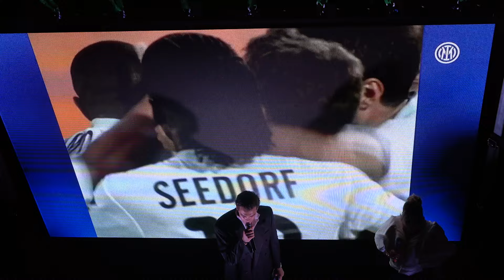DifendiAmo Onlus: charity dinner per i bambini colombiani. Nel progetto il futuro di 22 oratori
Si è svolta nella serata di venerdì 7 giugno la charity dinner organizzata dall'Associazione franciacortina DifendiAmo Onlus fondata e presieduta dall'Avvocato Maria Cristina Tramacere.

Tra gli amici dell'associazione, e personaggi politici, anche numerosi volti noti del mondo della televisione e dello sport pronti a promuovere e sostenere il nuovo progetto della vulcanica Presidentessa che con questa nuova iniziativa vuole dare un futuro diverso ai ragazzi colombiani.

A fare da cornice all'evento la bellissima location di Villa Surre a Sarnico, dalla quale tutti i commensali hanno potuto godere anche di un panorama meraviglioso grazie alle favorevoli condizioni meteo.

In attesa di conoscere i nuovi programmi e le nuove iniziative dell'associazione, sempre attiva sul tema contro la violenza sulle donne attraverso la promozione del cortometraggio Il Mostro, abbiamo raccolto le testimonianze di alcuni dei sostenitori della serata, partendo proprio dalla padrona di casa, fino ad arrivare all'ex calciatore Ivan Ramiro Cordoba. [Mo.Ma]